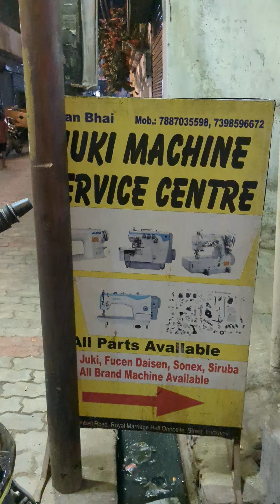5 March 2023